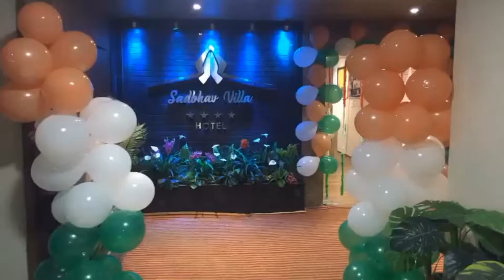15th August decoration hotel sadbhav Villa Surat